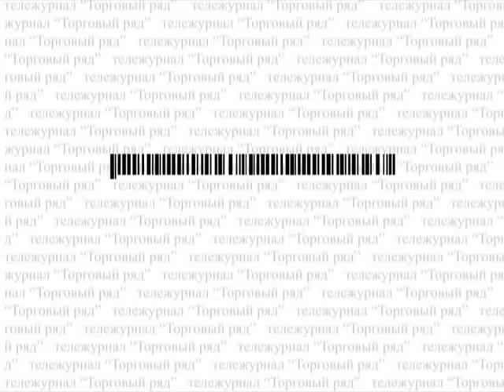торговый ряд мир меда